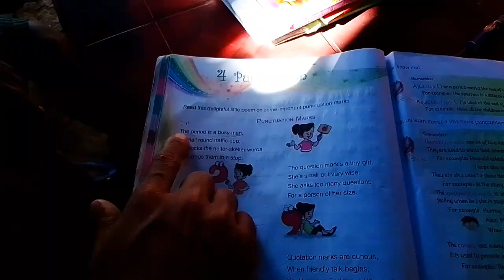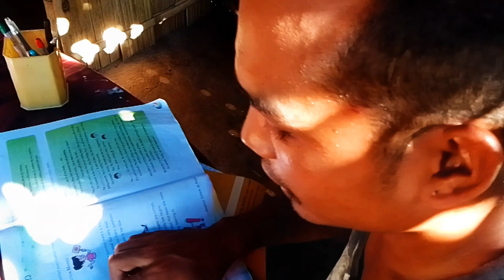Mamasa Tuition|| New Garo Comedy||Full Video-Part-1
Full Videoko Darbhanga Upload ka.na manjaowa Permision Gre
iakosan uiata

Actors
1.Seventh Mk
2.Lightsunbirth Mk
3.Baichunbirth Mk
4:Lathingstar T Sg

         Camera Man:

Clinbirth Mk &Lathingstar Sg

Hello Guy's Please Visit This channel

Dear YouTube Term the funy sound & music footage
used in this video are using  for education purpose kindly don't give a strike

NB*** saoba angna donation ba  ka.sachake Dakchakna skode pay ka.atna mangen google pay number:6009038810

Video is for entertainment purpose only.Copyright Disclaimer Under Section of the Copyright Act 1976, allowence is a made for "fair use" use" for purpose such as criticism, comment, news, reporting, teaching,scholarship, and research, fair use is a use permitted by copyright statute that might otherwise be inferging.Non-profit, educational or personal use tips the balance in favor of the fair use